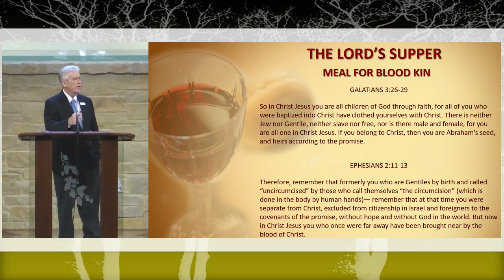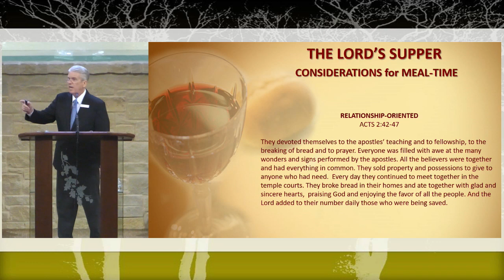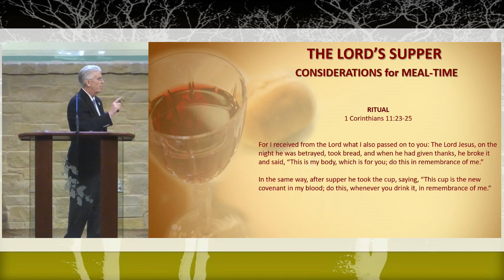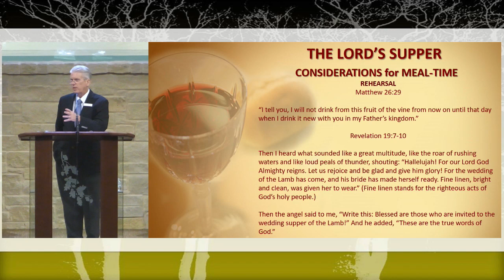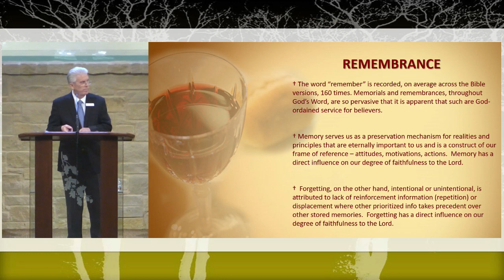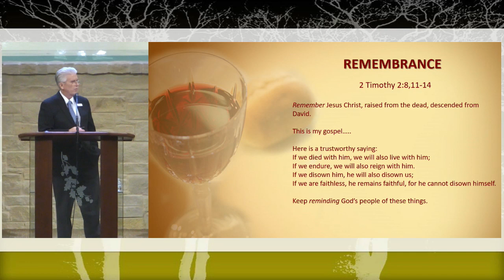2021 09 26 Sun AM Marty Miller